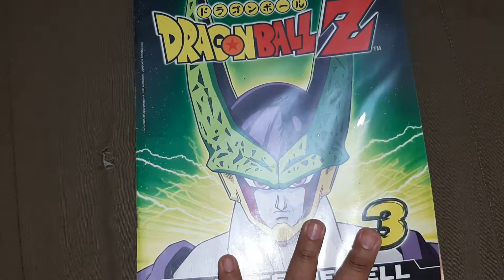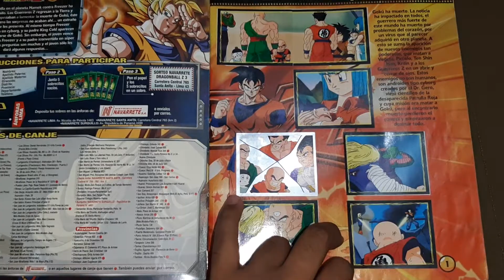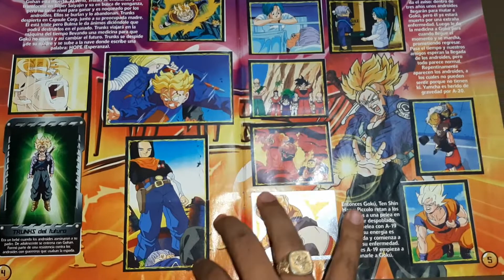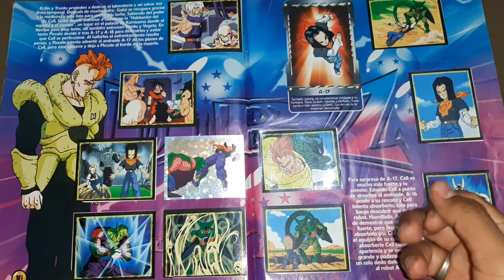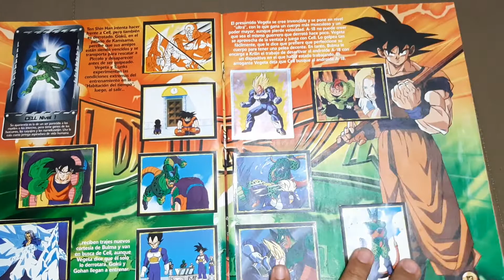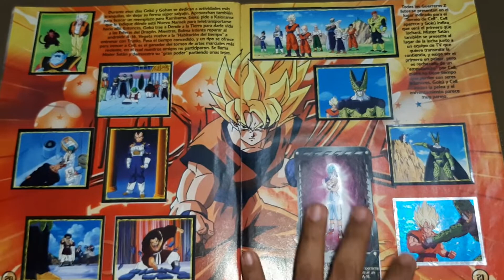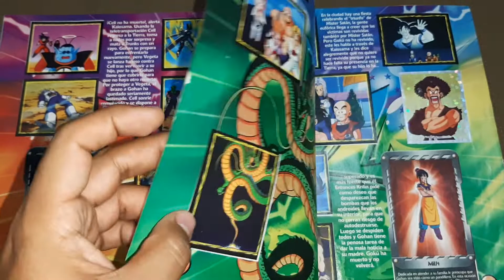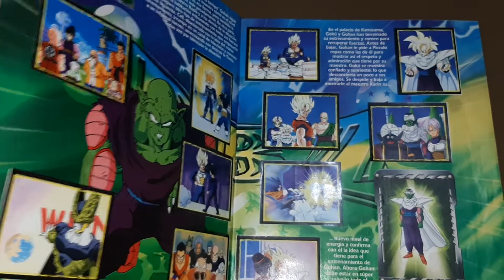Sticker Album Dragon Ball Z 3 Reidiciion - La Saga de Cell - 2008 - Navarrete